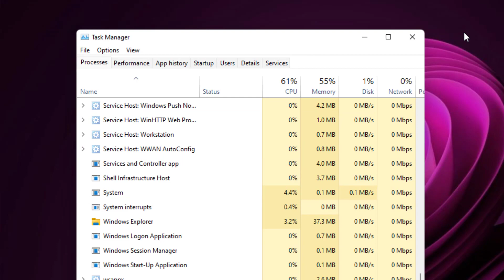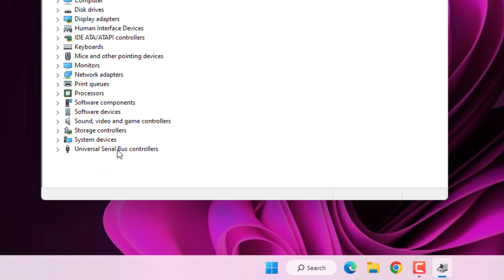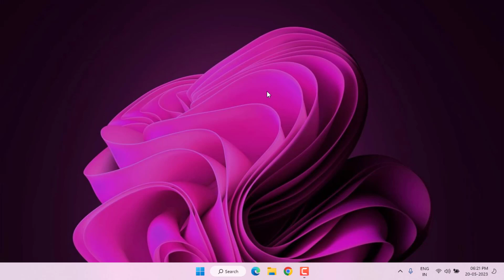How to Fix Problem Ejecting USB Mass Storage Device Error in Windows 11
How to Fix this device is currently in use error in windows 11
How to Fix Problem Ejecting USB Mass Storage Device Error in Windows 11/10